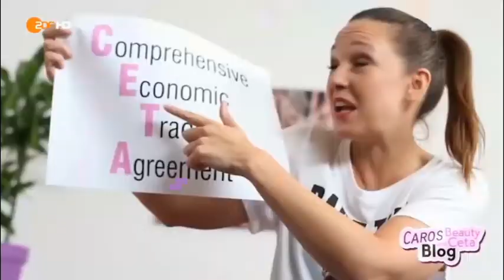Carolin Kebekus erklärt CETA! - Heute Show 16.09.16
Carolin Kebekus erklärt in ihrem Beauty Blog, was es mit dem Freihandelsabkommen CETA auf sich hat.